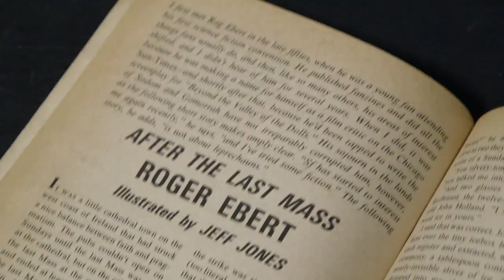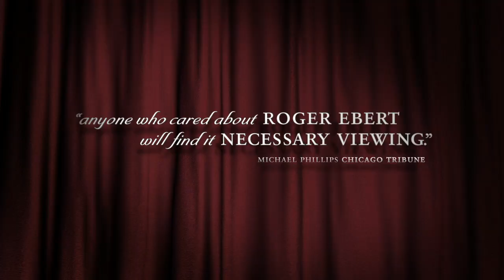CNN Films Presents: 'Life Itself'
The acclaimed new CNN Film about the life of film critic Roger Ebert, 'Life Itself' airs Sunday January 4 at 9 pm ET.